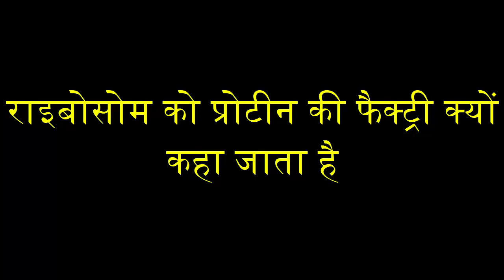राइबोसोम को प्रोटीन की फैक्ट्री क्यों कहा जाता है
thumbnail image
downloaded from -